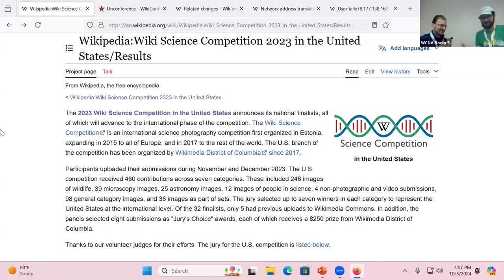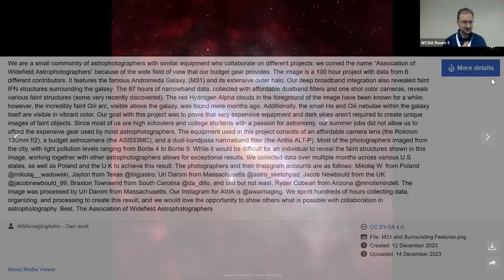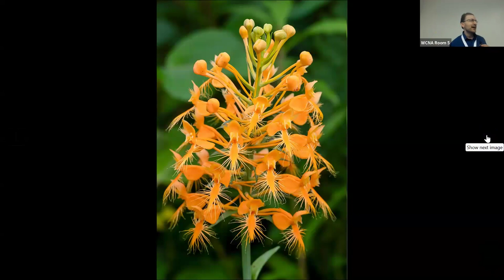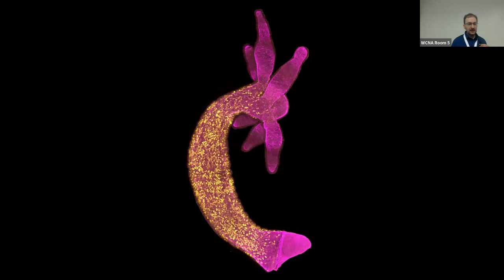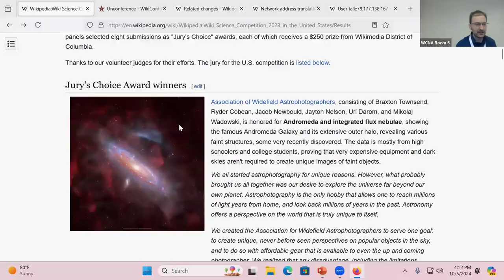WCNA Lightning talk: Announcing winners of the Wiki Science Competition 2023 in the United States